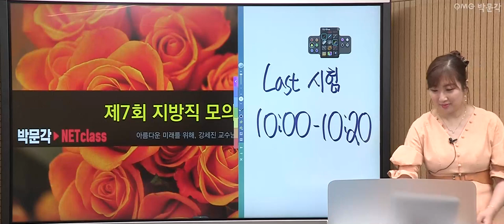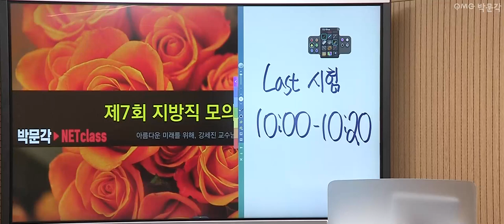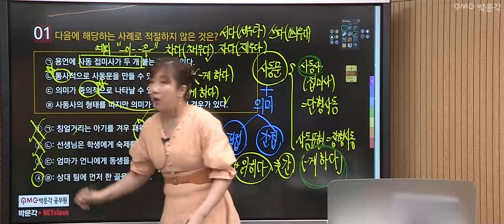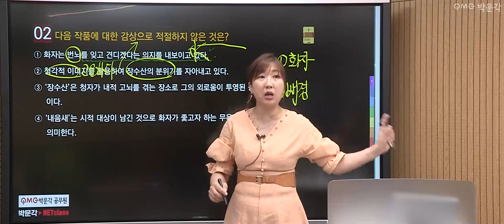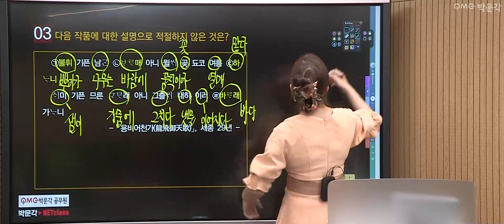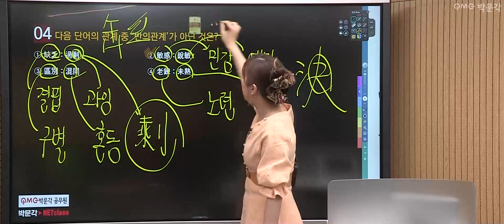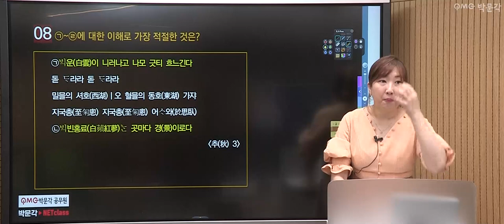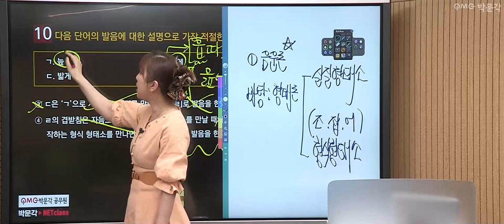[공무원국어] 찍기특강 140제 13회 | 공무원시험 준비하는 공시생들을 위한 공무원무료특강 | 강세진 국어 | 박문각공무원